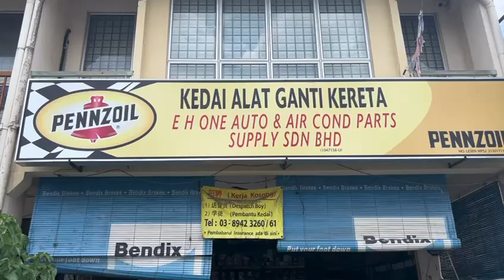20240316 PNS ASIMCO BOOTH E H ONE AUTO & AIR COND PARTS SUPPLY SDN BHD